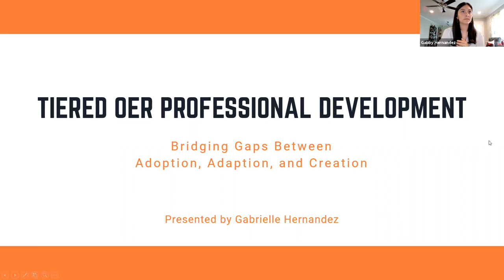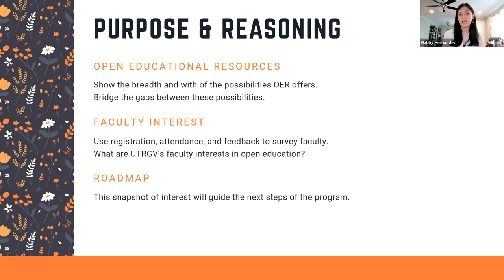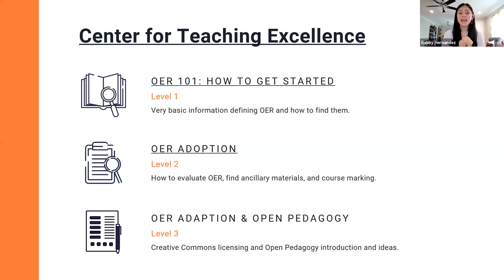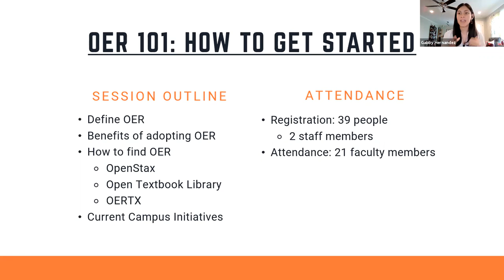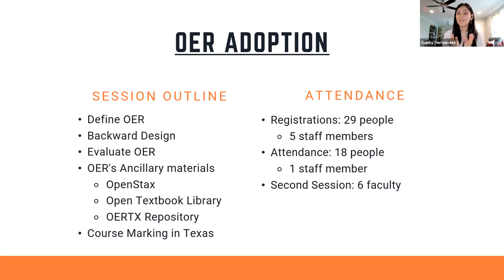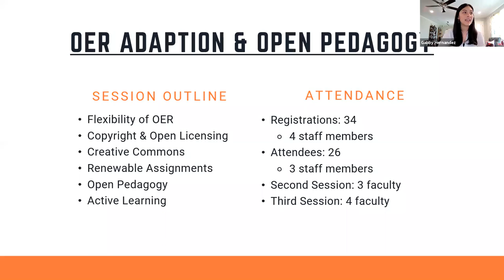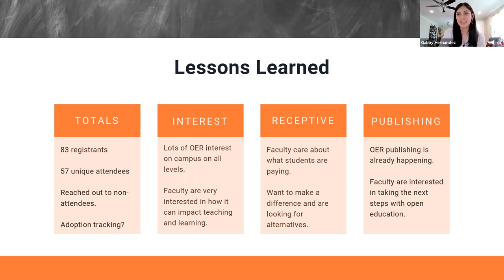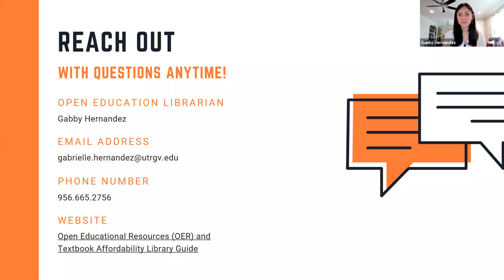Open Texas 2021 session 14B | Tiered OER Professional Development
Open Texas 2021 session 14B | Tiered OER Professional Development: Bridging Gaps Between Adoption, Adaption, and Creation

This presentation will discuss how a Tiered OER Professional Development series impacted faculty at the University of Texas - Rio Grande Valley. It will also discuss the methods in which the series was implemented, an outline of topics discussed within each presentation, a comparison of attendance totals between topics, and how this series was used to track leads for possible OER adoption.